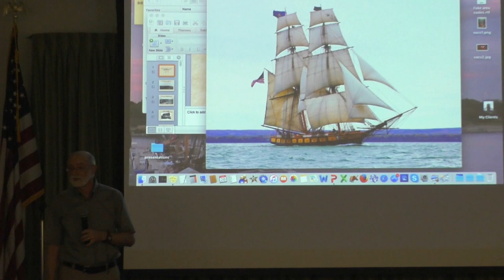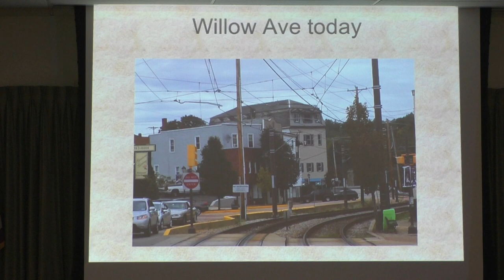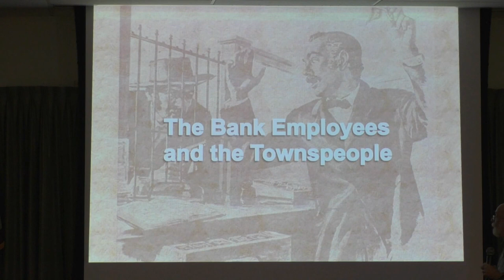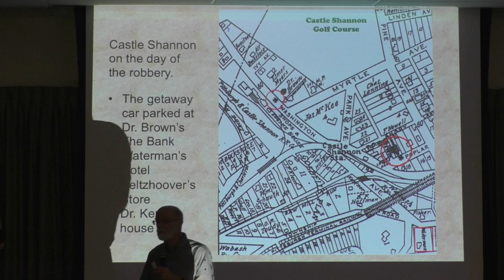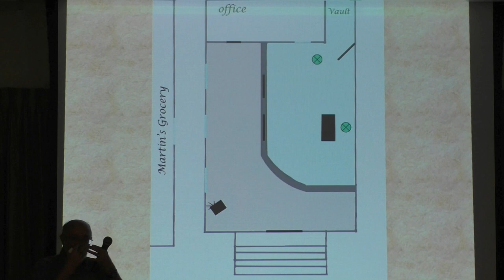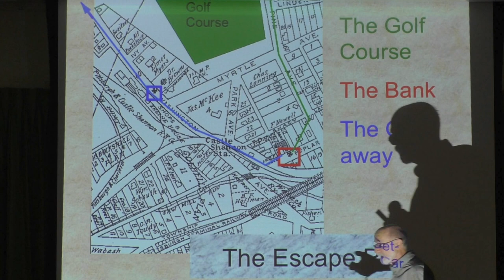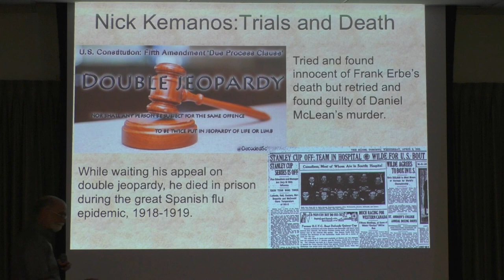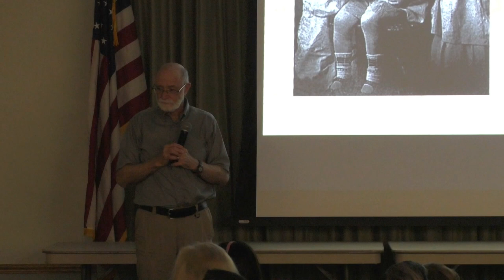Bridgeville Area Historical Society—The Great Castle Shannon Bank Robbery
One-hundred years ago, a robbery of Castle Shannon’s First National Bank turned into a shootout and car chase that ran through Pittsburgh’s suburbs.

In this Bridgeville Area Historical Society presentation, Edward Hale describes the events of that day.